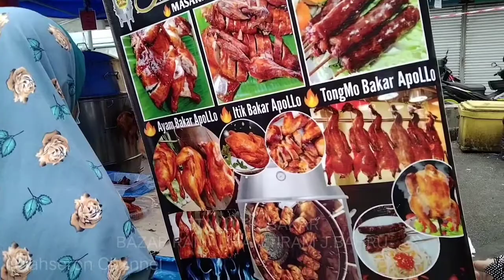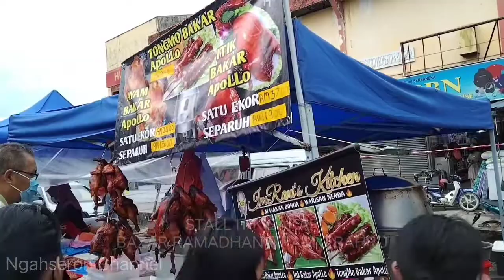BAZAR RAMADHAN ITIK BAKAR ANTARA TERBESAR DI JOHOR BAHRU | PEKAN TIRAM JOHOR BAHRU 2021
ITIK BAKAR BAZAR RAMADHAN PEKAN TIRAM JOHOR BAHRU 2021

Lokasi
Jalan Rambutan
Pekan Tiram, Tiram, JOHOR Bahru.

Waktu Jualan
4.00 ptg - 7.00 malam

Jualan
Itik Bakri
Ayam Bakri

Dianggarkan 70 ekor dalam masa 3 jam sahaja yg beroperasi dari pukul 4.00 petang hingga 7.00 malam